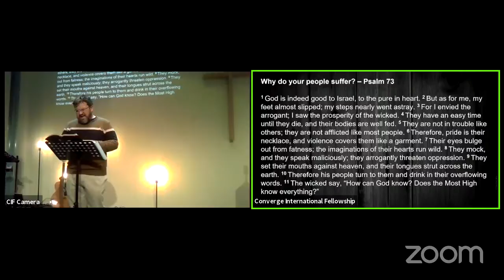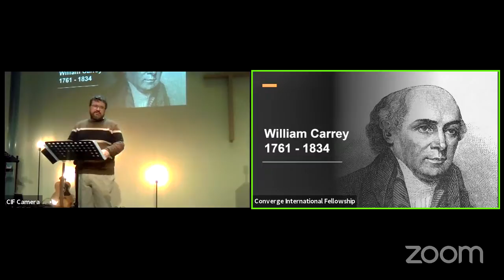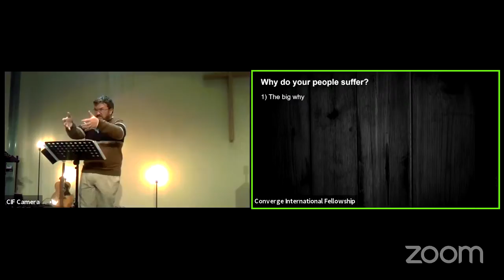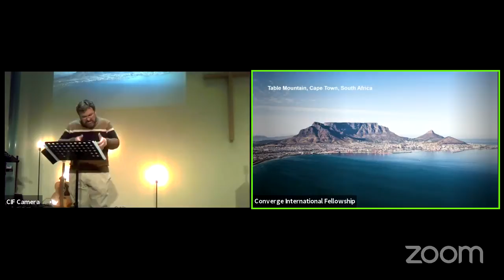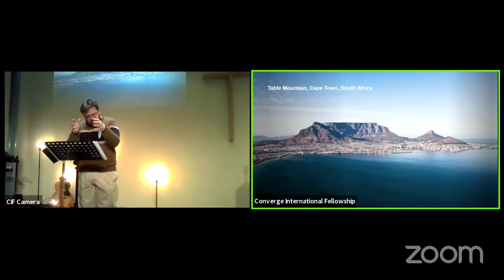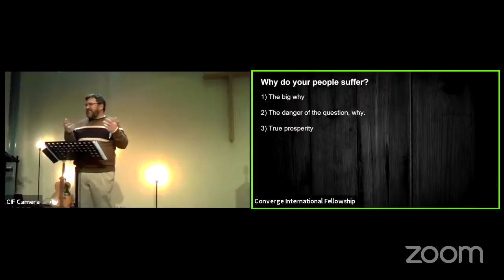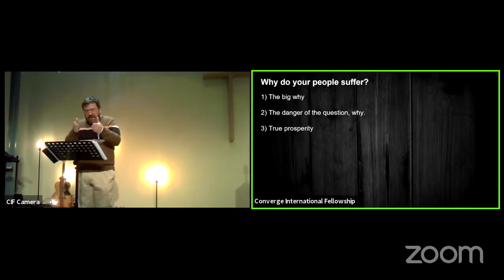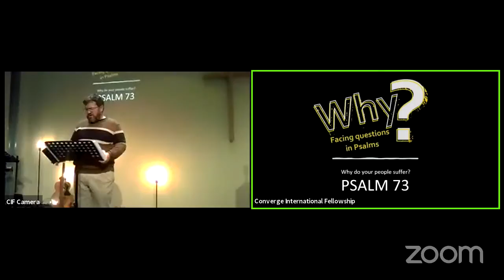Sunday 7 November 2021 - Psalm 73 - WHY?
Welcome to the online stream of the Converge International Fellowship Sunday worship service.